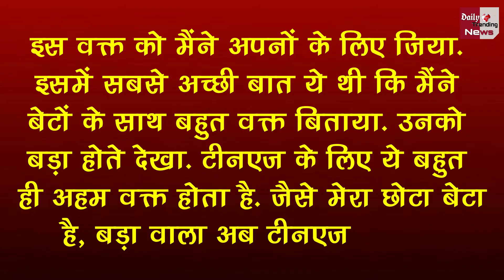Irrfan Khan ने मरने के पहले किया बड़ा खुलासा, कहा "पत्नी के लिए दोबारा जीना चाहता हूँ"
Irrfan Khan Said "He Wants To Be With Sutapa Sikdar" | Bollywood Actor Irrfan Khan Latest News | Bollywood Actor Irrfan Khan Died Latest Update | Irfan Khan Emotional At Om Puri's

EDITOR ►